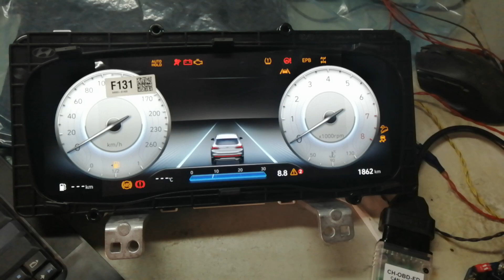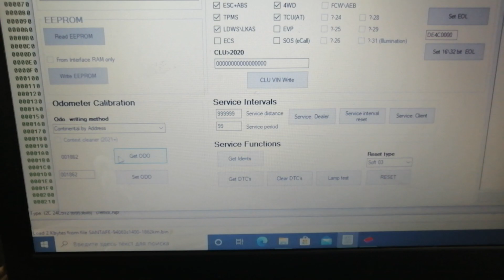АНОНС Hyundai SantaFe 2022 MOBIS. Одометр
Анонс на будущее.

Вскоре будет выпущена в релиз версия CAN-CODER L2 с поддержкой программирования одометров MOBIS через диагностический разъем OBD2.